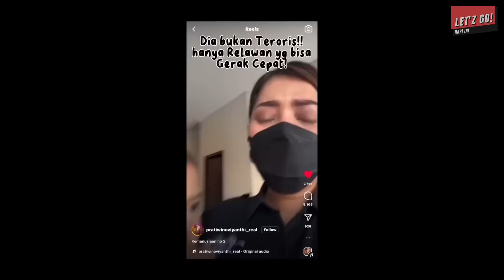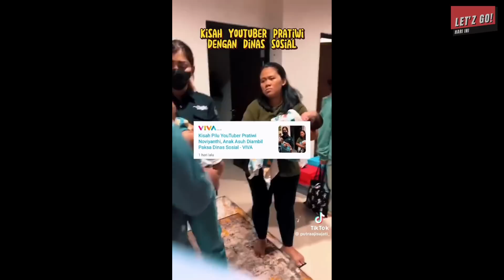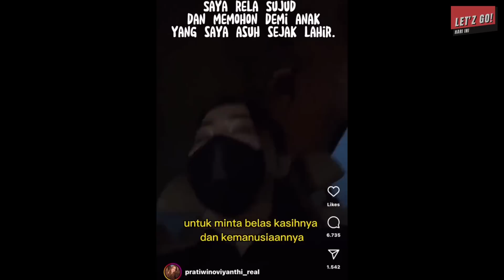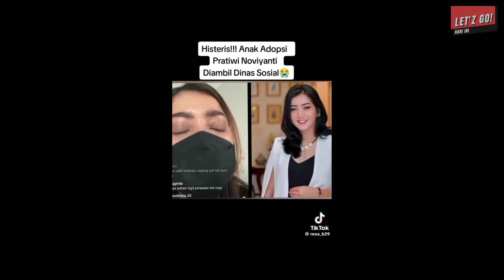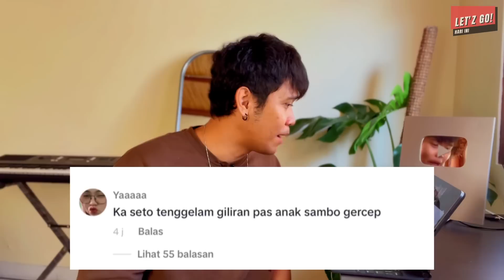DINAS TANGGERANG MINTA “JANGAN MAU DIPROVOKASI NOVI”, NANGIS MINTA BALIKIN HAK ASUH